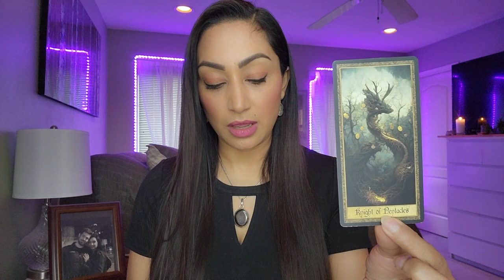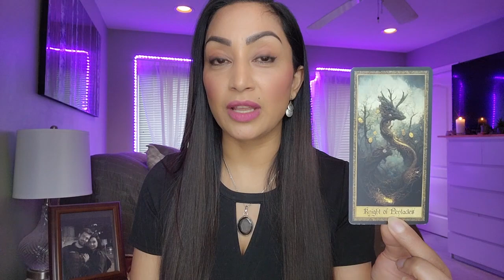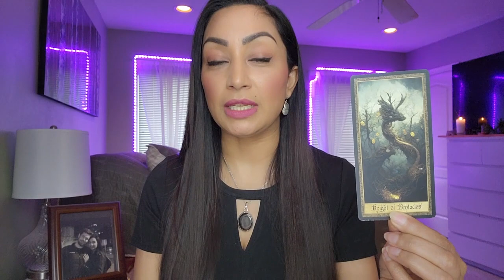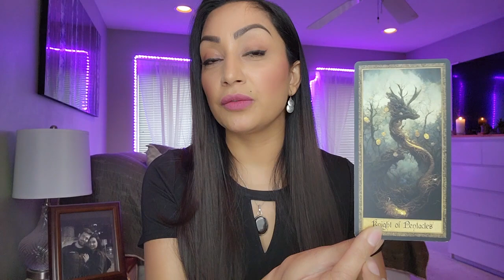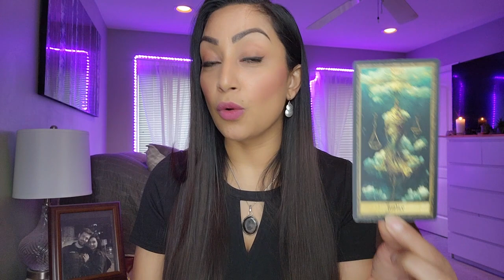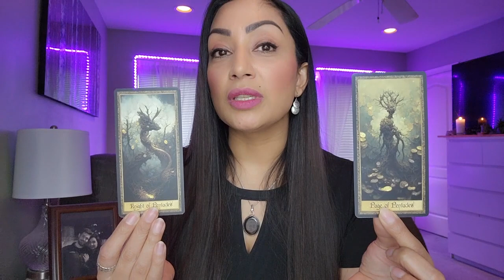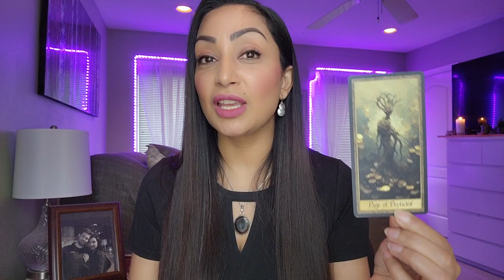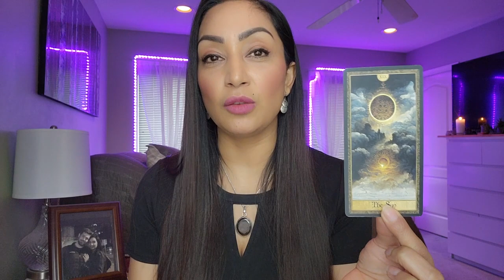ARIES ♈ "NO WAY! DREAMS Are COMING TRUE?!" - Aries Tarot Card Reading Today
My beautiful Aries friends, this is your Tarot Reading for February 7th to February 14th. This is a Timeless Tarot Reading and the date is only meant for upload purposes. This is a general reading and it won’t resonate with everybody. If there are messages that don't fit your situation feel free to leave them behind and if the whole reading does not resonate make sure to checkout my readings for your Moon, Rising and Venus signs.

Me:
Rising: Gemini
Sun: Gemini
Moon: Leo
Venus: Cancer

My offer is to record a personal reading video [est. 30 mins] specifically for you. You'll receive an private email link to the (unlisted) video that only you can watch & share.

2. Include in the email details about your situation and what kind of guidance/advice or prediction you are seeking. You can ask up to 3 questions.
3. Your reading will be sent to you within 72 hours from PAYMENT CONFIRMATION & questions being received.

✅ *ARE YOU SERIOUS ABOUT MAKING REAL CHANGES IN YOUR LIFE?*
✅ *ARE YOU READY TO GAIN THE HIGH-VALUE SKILLS FOR LIFELONG SUCCESS?*

My beautiful friends, for anyone looking to challenge themselves to break through to their next level, AUTONOMY is a course of action that empowers individuals to overcome substantial challenges and gain meaningful results.  If you're interested & *SERIOUS* about learning more and gaining high value skills and learning to become successful on *YOUR OWN,* then please check out this course that I took which helped me get to where I am today, in front you, doing what I love! I'm no longer doing the 9 to 5 grind because I'm working for myself...and so can you my friends!

Via AUTONOMY, You will Gain The High-Value Skills For Lifelong Success In Just *12 Weeks!* Seriously, give yourself what you need to live at a higher level.

DECKS:
Tarot Of The Abyss
Tarot Of Mystical Moments
Gilded Tarot Royale
The Tarot Of Light

⚠️ *Scammers and impersonators* trying to sell goods to unwary viewers are a major problem right now.* This channel will never ask for a private reading from you in the comments of a video or by any other direct communication, and I will never try to get in touch with you on Instagram, Facebook, WhatsApp or any other platform. *Be alert and pay attention; you'll be able to tell right away that I'm not speaking to you.*